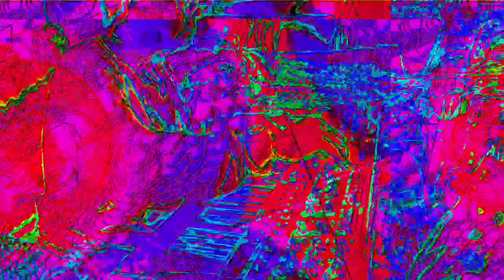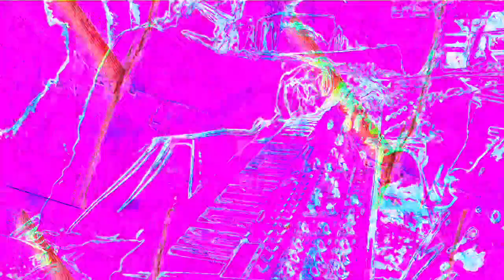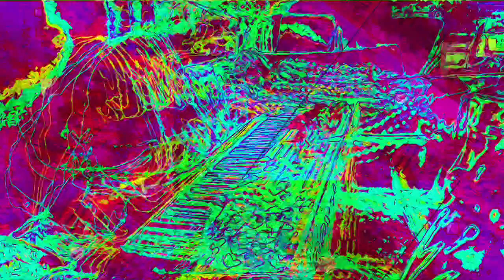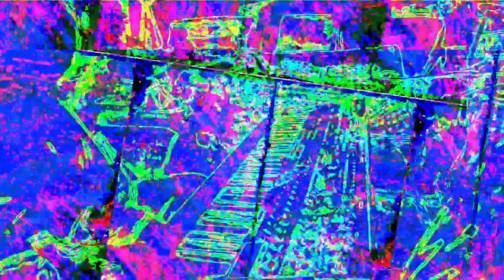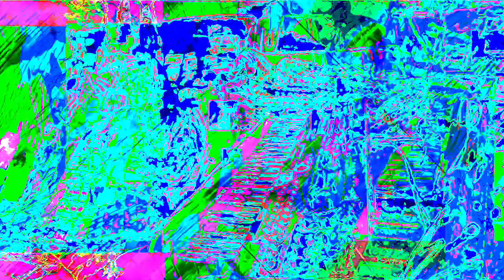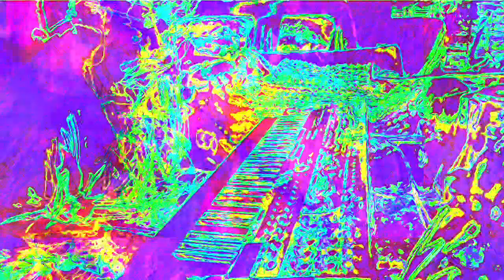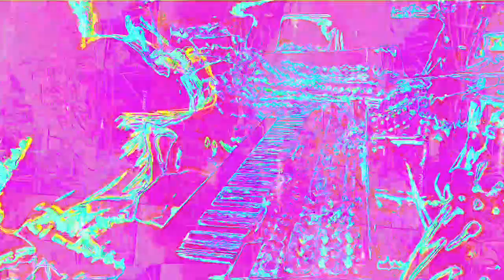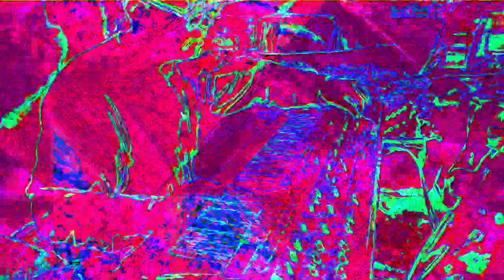Movie 22 11 27 06h38m21s The 12m12s video set uploaded. *Photosensitivity Warning*